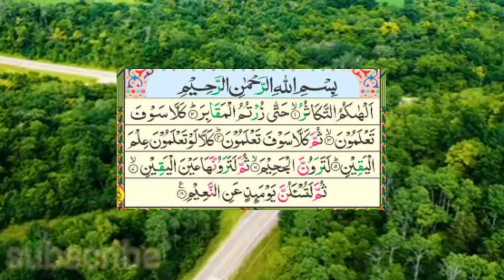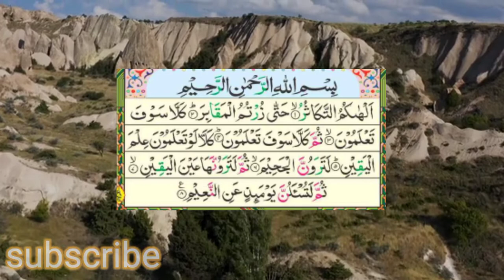سورۃ التکاثر کی تلاوت